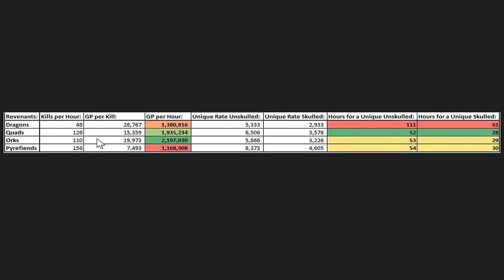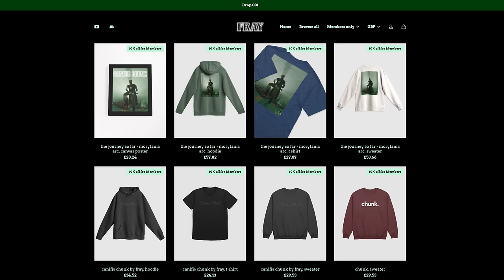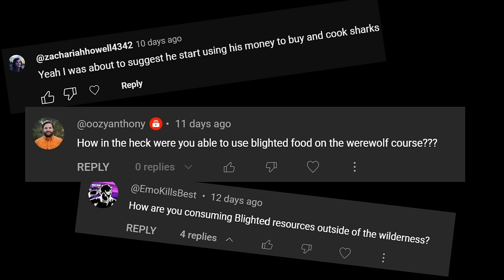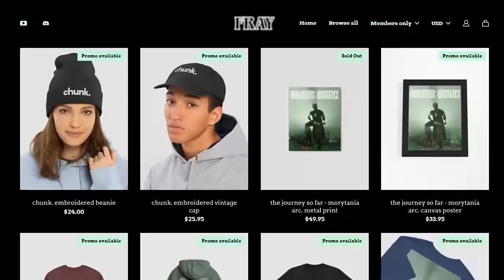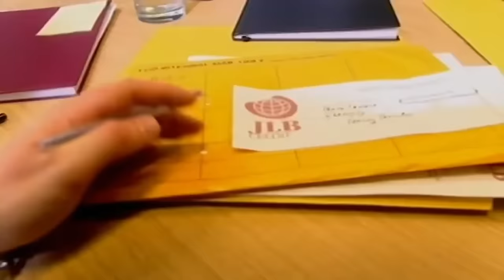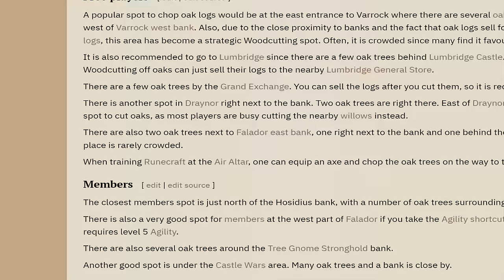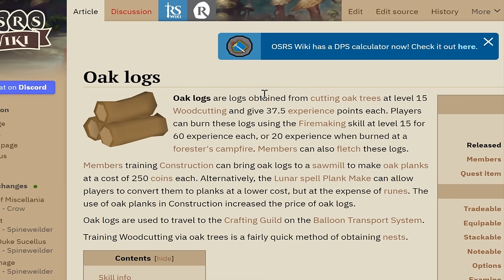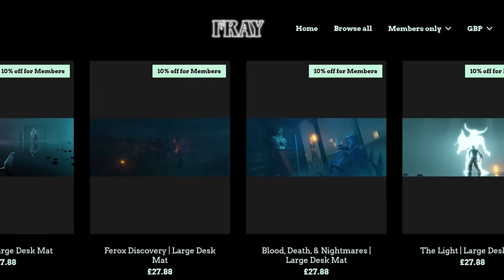How I Became The RICHEST Xtreme Onechunk Ironman EVER [FULL ARC]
This video details the entire Revenant Arc of my Xtreme Onechunk series Canifis Chunk without any of the outros, sponsored segments, or fluff.

Welcome to Xtreme Onechunk Ironman: Canifis Edition. I appreciate that it's a little bit different to other versions of this that you've probably seen in the past due to having to do a few quests before starting, however, I hope that you can enjoy seeing what is possible with an Xtreme Onechunk account starting in Morytania.